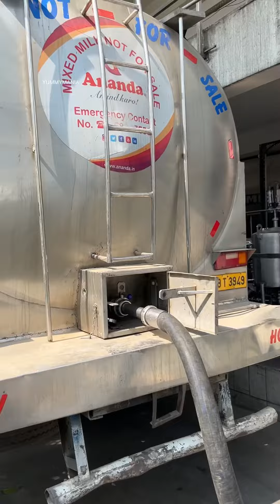Paneer Processing 🙂🙂🙂 Dairy Plant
Paneer Processing plant ki full details.